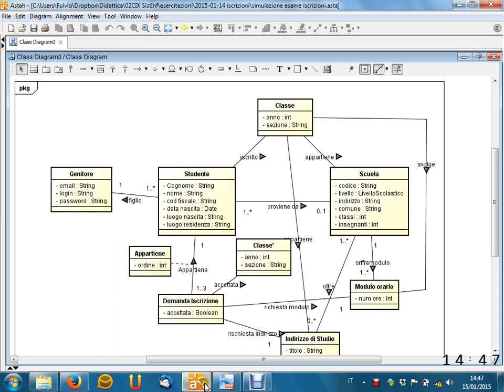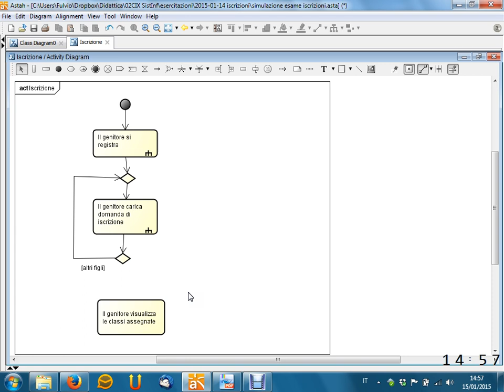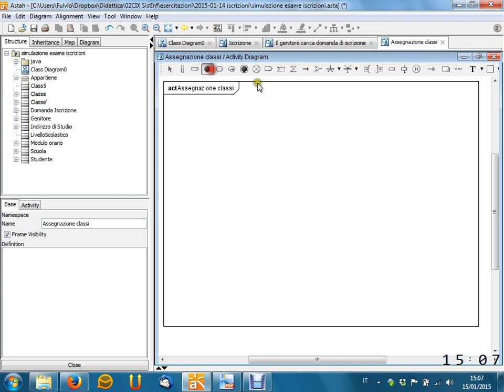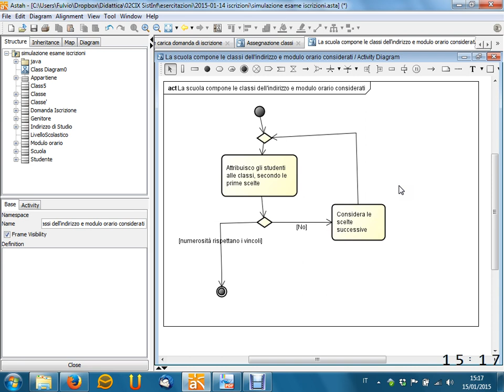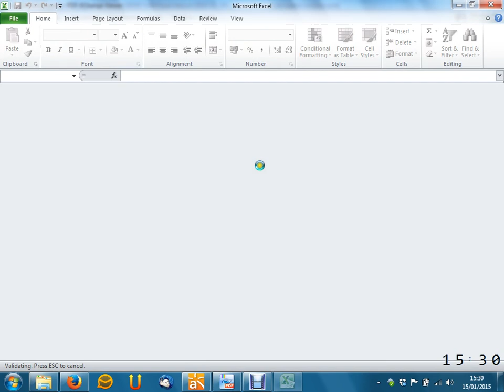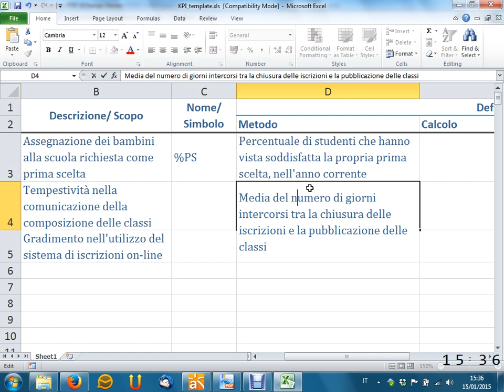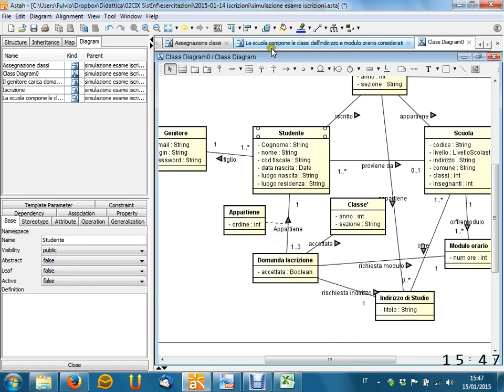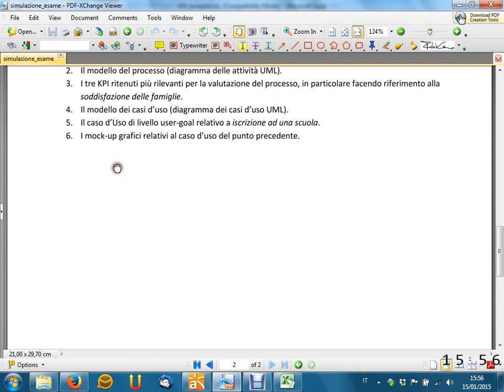Lezione 39 del 15/01/2014 - Sistemi Informativi Aziendali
Argomento: Simulazione d'esame "Iscrizioni" - seconda parte